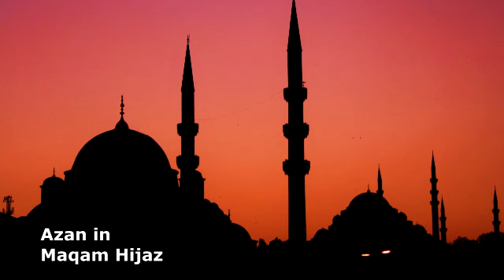Azan in Maqam Hijaz - أذان مقام الحجاز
Ignore:
Maqamat Adhan Athan Azaan Melody Tone Rast Nahwand Sika Saba Siga Kurd Egypt Ajam Bayat Bayati Hijaz Hugaz
أذان فجر مقام مقامات صبا نهاوند عجم بياتي سيكا حجاز راست كرد رست بمقام جميل عجيب